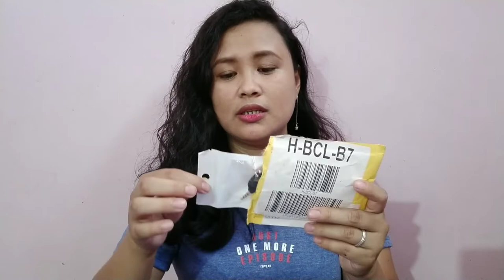Vlogging Mic For Phone Best for Small Youtuber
Cheap Vlogging mic for small youtuber 😊
180 pesos lang!!